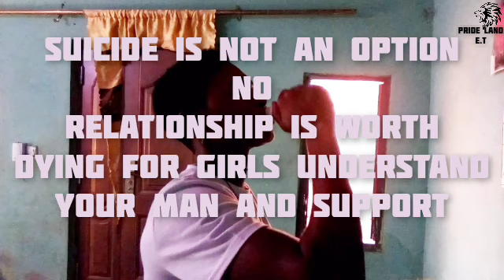she maltreat her husband..and later regret#nigerianmovies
Linda maltreat her husband (Micheal) just follow a rich guy  by the name Daniel..check out how it end#suicide is not an option#say no to suicide